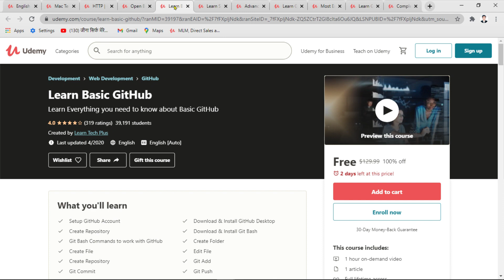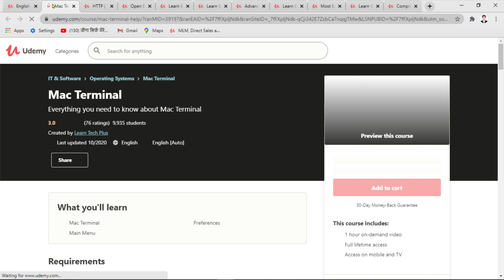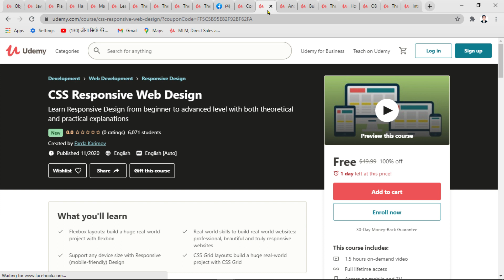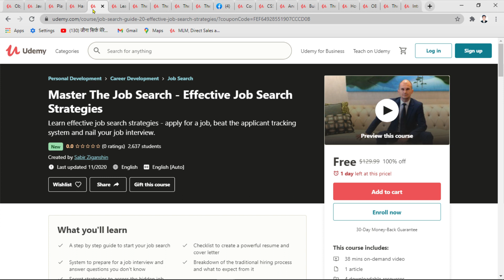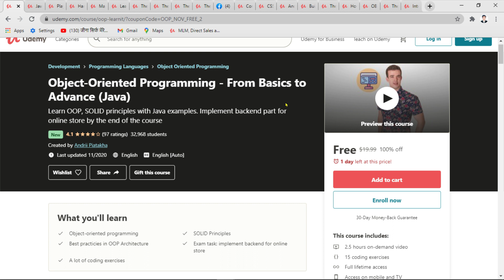Free online courses with certificates | Udemy 100% Free Certificate On Paid Courses | Hindi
udemy login
freecoursesite
free time courses
real discount
udemy free management courses
udemy free css course
udemy premium courses for free
how to get free certificate from udemy
udemy free business courses
freecourseonline
free online certification exams
lynda/ linkedin learning
e learning certificate online free
best free online courses
free google certifications
free online courses in india by government
free udemy courses reddit
udemy hindi courses free
how to get udemy certificate for free
udemy all courses access
udemy course fees
weird certifications online free
accredited certification programs online
free certifications for resume
oxford home study
digital defynd
log2base2 free
how to get any udemy courses for free 2020
udemy login
freecoursesite
free time courses
real discount
lynda/ linkedin learning
free google certifications
udemy course fees
digital defynd
log2base2 free